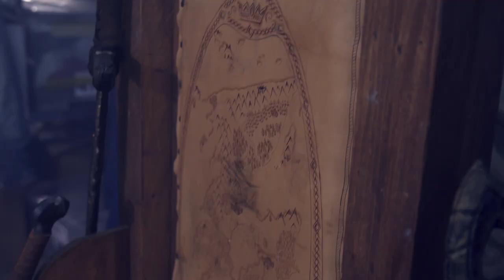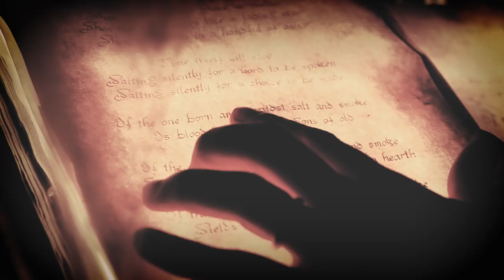VENT’ANNI...di gioco di ruolo dal vivo